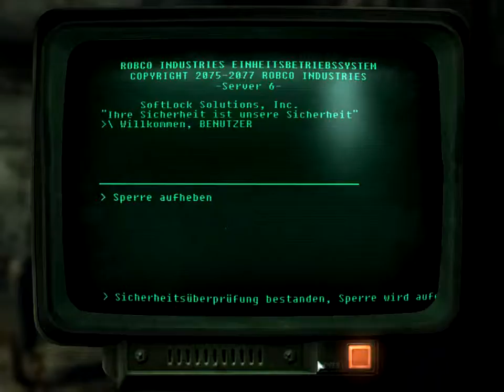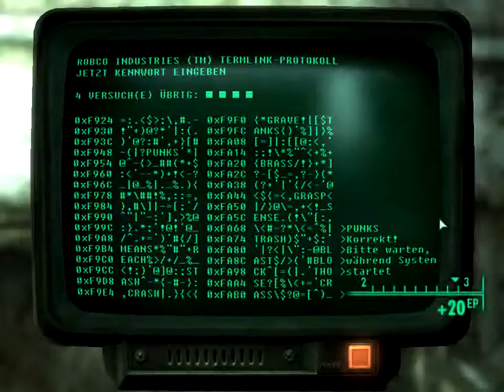Lets Play fallout3 Part12 (GOTY, Blind)